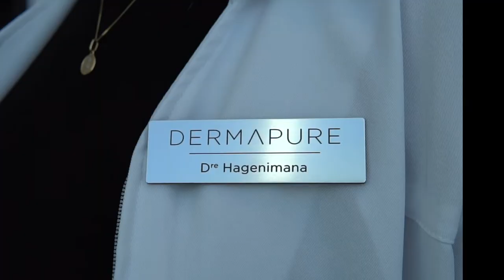Rencontrez Dre Nadia Hagenimana, ORL et Chirurgienne Cervico-Facial chez Dermapure Montréal